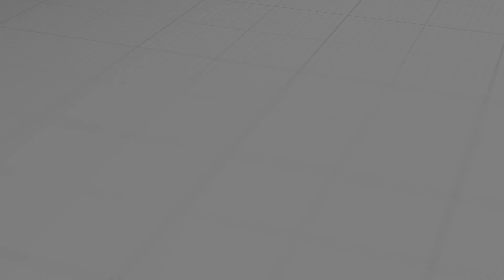Dragan Ćirjanić: Evropa je izgubila identitet, ishod je neizvestan | DIJALOG 2021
Da li je evropski čovek izgubio svoje duhovno uporište i kada? Koje su razlike između američke i evropske desnice? Kako danas stoji konzervativna ideja u Evropi i uopšte na Zapadu? Ko je bio Aleksandar Lončar? Da li je Dragoš Kalajić bio desni mislilac i ideolog evropskog formata? Da li je Rusija pronašla svoju nacionalnu misiju? Kako su Francuzi izabrali bankara umesto Jovanke Orleanke i pogubili kralja? Koliko je dovršetak hrama Svetog Save simbolički važan za srpski narod na planu nacionalne obnove?

O ovim i drugim temama u 60. izdanju emisije Dijalog govorio je reditelj i publicista Dragan Ćirjanić. Emisija je snimljena 1. aprila u našem studiju u Beogradu.